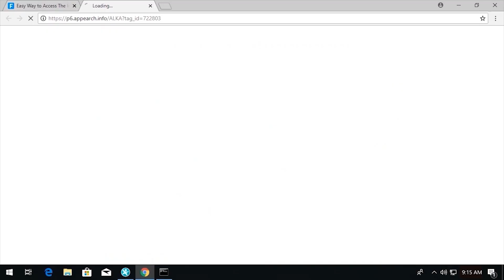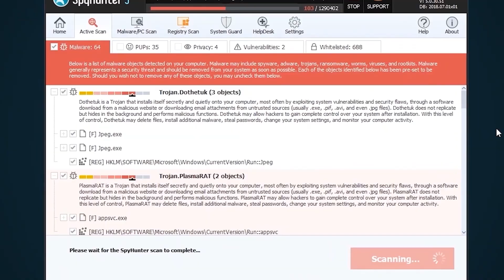TWIM Ep189 Pt1: Why The Yts.mx Torrent Website Is Unsafe & Exploited By Hackers &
The Website yts.mx is Part of a Broader Network of Torrent Sites That Pose Significant Risks to Users. Why You Should Avoid Yts.mx and Remove Associated Malware.

The website yts.mx is part of a broader network of torrent sites that pose significant risks to users. Engaging with these sites to download software or content is unsafe, as cybercriminals frequently exploit them to distribute malware. Additionally, it is a violation of intellectual property laws to download copyrighted materials from torrent sites. Users should also be aware that yts.mx can redirect to deceptive pages with messages like "Congratulations Device User!" or prompts to download files such as "Microsoft Support.exe."